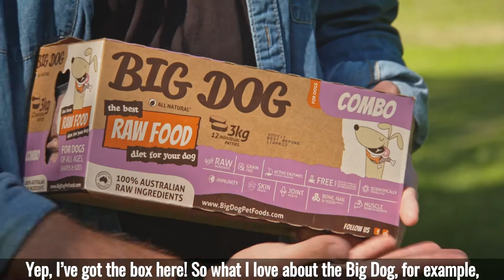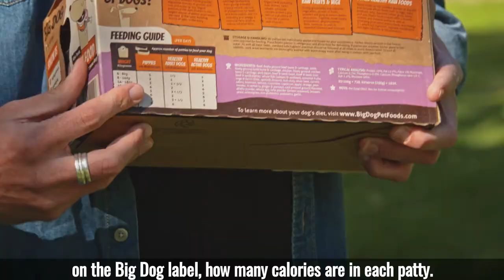Raw food diet for dogs - Expert Dog Health & Nutrition Tips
Pet food nutritionist and expert dog trainer, Lara Shannon, catches up with clinical naturopath, Narelle, to discuss the important role that diet plays in our dog's health.

A healthy and balanced diet is fundamental for providing the building blocks that our dogs need for optimal wellness. Narelle tells us that many chronic health conditions dogs suffer from can be traced back to the type of diet that the average pet dog is being fed. Consuming food as close to its natural source as possible is our best bet for improving health and preventing disease in both ourselves and our dogs. That is why Narelle supports dogs being fed a natural raw food diet that provides a stronger immune system, less digestive problems, a healthier coat and skin, as well as being great for weight management and even improved cognitive abilities.

To find out more about the natural ingredients in a raw food diet, as well as how to gradually wean your dog onto a new diet, this episode will show you all you need to know to get your  dog started on a raw food diet now!